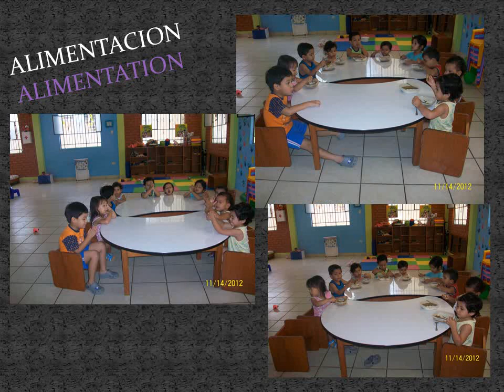CASA DEL BEBE JENNIFER ICO FR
Cette structure d'accueil a été réalisée au Pérou en partie grâce à la générosité de jeunes chrétiens évangéliques lors du congrès DNJ à Valence le 9 mai 2006. Elle permet d'exercer une action de prévention et d'éducation auprès des enfants.